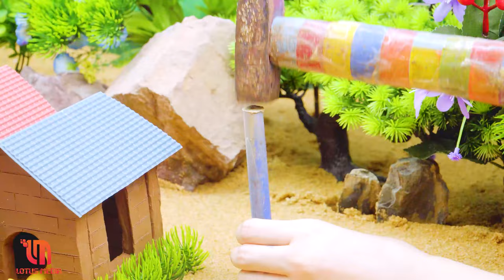DIY Mini Farm Diorama With Farm Animals Figurines #16 | How To Make Mini Water Pump | HT Farmer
In the sixteenth episode of this series, HT Farmer takes you through the process of creating a DIY mini farm diorama with farm animals figurines. This video features a step-by-step guide on how to make a mini water pump, adding a realistic and functional touch to your mini farm diorama. With helpful tips and creative techniques, you'll be able to refine and perfect your mini farm diorama project. Join HT Farmer in this latest episode and continue building your miniature farm
❤️ Thank you for your time! Have a wonderful day.